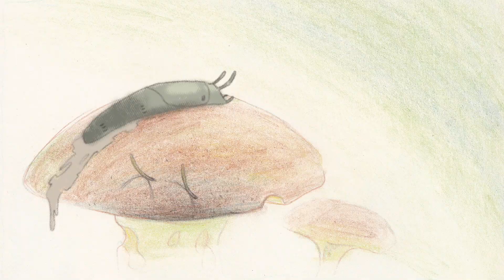Karkulka a sedm trpaslíků [trailer]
Moderní české animované pohádky pro malé i větší

Pásmo představuje tradiční i nové pohádky, jak je neznáte. Autoři z řad nastupující generace domácích animátorů se nezávisle na sobě rozhodli ve svých filmech věnovat dětem. Originální hravou formou a každý po svém zpracovali nebo rozvinuli klasická i nová pohádková témata. Často humorné a překvapivé zvraty v příbězích mladých tvůrců ale vždy vyústí v univerzální pohádkové poselství, kde se pýcha a hamižnost nevyplatí, zato s trochou odvahy a štěstí i ten nejmenší hrdina najde cestu z nesnáze. Ať už jeho cesta vede temným lesem, bažinou nebo sněhem.

Režie: Martina Holcová, Kryštof Ulbert, Filip Diviak, Kateřina Čupová, Linda Retterová, Anna Němečková, Lenka Ivančíková
56 minut